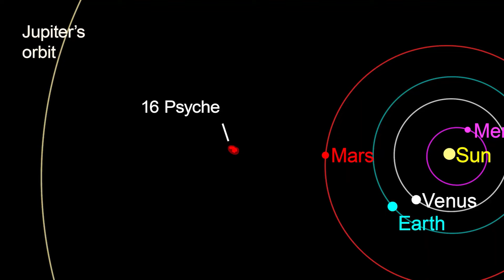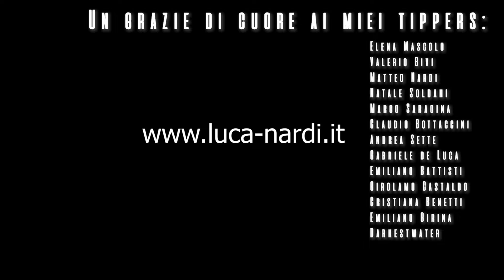La NASA lancia PSYCHE verso l'asteroide di metallo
Parte la sonda Psyche della NASA diretta verso l'asteroide 16 Psiche

PRE-ORDINA IL LIBRO

PRESENTAZIONI DI OTTOBRE:
20 ottobre, AOSTA, sala polivalente di Arvier ore 20:30 per La Scienza non si rassegna
21 ottobre, Planetario di Lignan (AO), ore 18:00 per il Centenario dei planetari
28 ottobre, GENOVA, biblioteca universitaria ore 15:00 per il Festival della Scienza

SUPPORTAMI!

00:00 - La sonda Psyche
07:30 - Gli strumenti
10:20 - L'asteroide

/ STRUMENTAZIONE /
Nikon D3500
OnePlus Nord